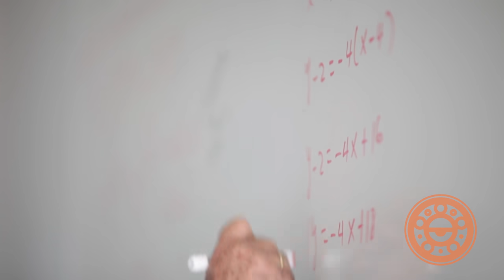UDLAP Consultores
En UDLAP Consultores nuestro enfoque es completamente personalizado y combina el conocimiento de la academia de la Universidad de las Américas Puebla con la vertiginosa dinámica empresarial actual. ¡Conócenos!